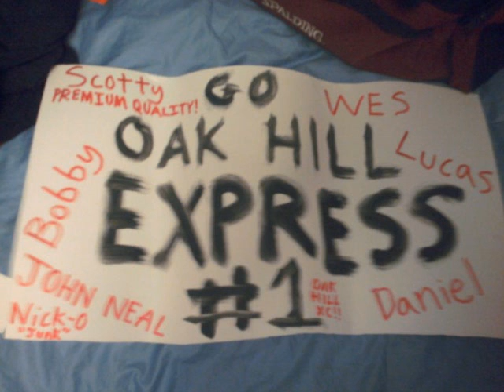Oak Hill Cross Country 2010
oak hill xc 2010 season